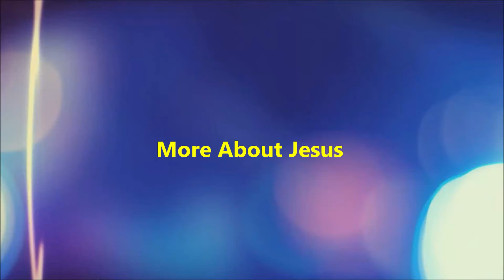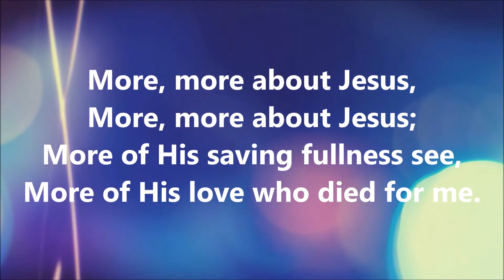More About Jesus | Accompaniment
Song: More About Jesus
Author: E. E. Hewitt (1887)